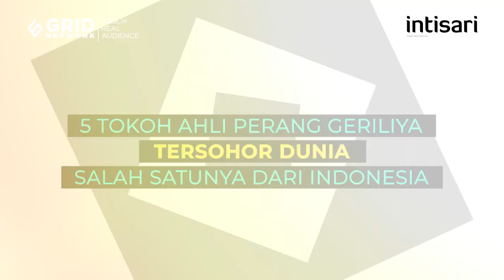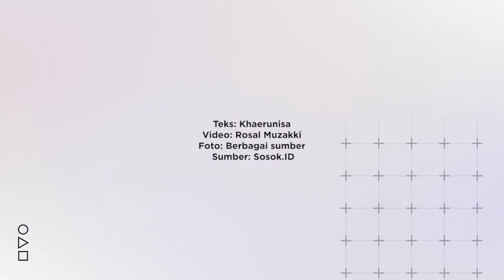5 Tokoh Ahli Perang Gerilya Tersohor Dunia, Salah Satunya dari Indonesia - Intisari Online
Perang gerilya atau tak-tik gerilya tentu sudah tak asing di telinga kita bukan? Strategi perang yang satu ini banyak digunakan selama perang kemerdekaan di Indonesia. Namun, bukan hanya di Indonesia, beberapa negara lain pun menerapkannya. Strategi gerilya sangatlah efektif dalam pertempuran saat jumlah pasukan yang dimiliki tak sebanding dengan pasukan lawan. Tak-tik ini dilakukan dengan sembunyi-sembunyi tapi penuh kecepatan. Terhitung manjur dalam peperangan yang tak berimbang, inilah 5 tokoh ahli perang gerilya yang tersohor.

5 Tokoh Ahli Perang Gerilya Tersohor Dunia, Salah Satunya dari Indonesia